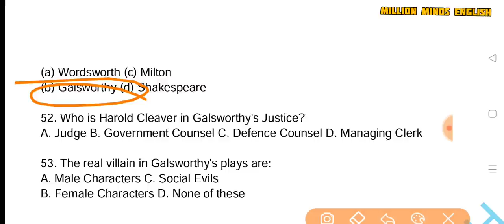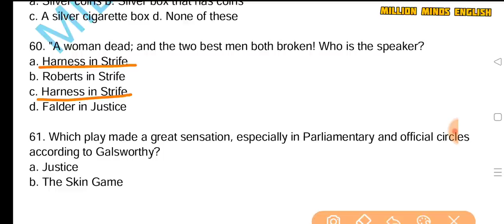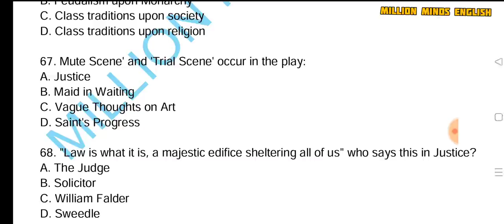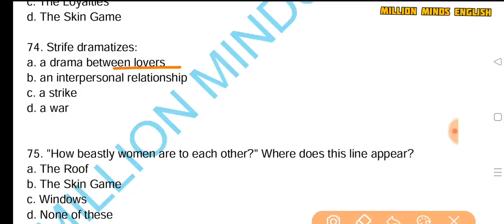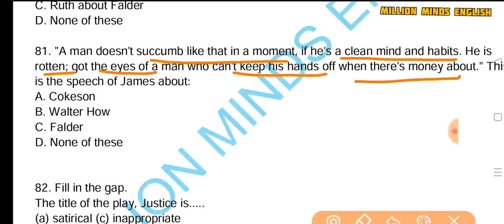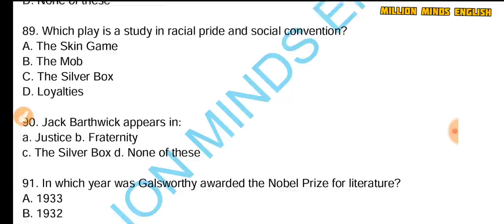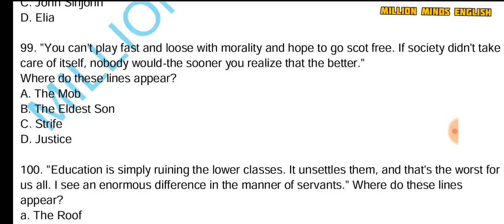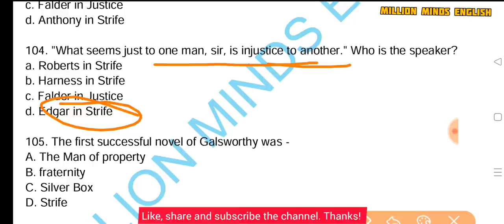John Galsworthy MCQs || John Galsworthy Mcq Questions || Lecture 2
This lecture is a part of UP Junior PGT LT NVS KVS GIC ENGLISH preparation course. In this lecture we will learn 'John Galsworthy Biography and Works .' The medium of the lecture has been kept Hindi especially for easy access to the course.

John Galsworthy Biography and Works
English Literature
English Grammar Class
UPTET English
CTET English
UPTGT English
UPPGT English

Links-